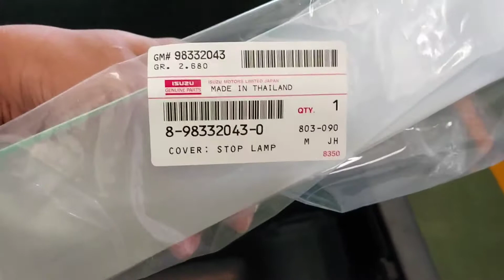แก้ไขน้ำเข้าไฟเบรคดวงที่ 3 All new D-max 2012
ปัญหายอดฮิต เคยแก้ไขมาตอนออกรถมาใหม่ๆ หายไปนานกลับมาเป็นอีก ต้องหมั่นทำการตรวจเช็คบ่อยๆ หน่อยนะครับ